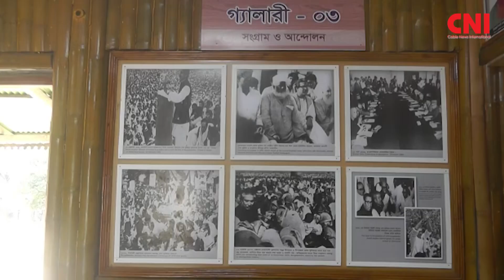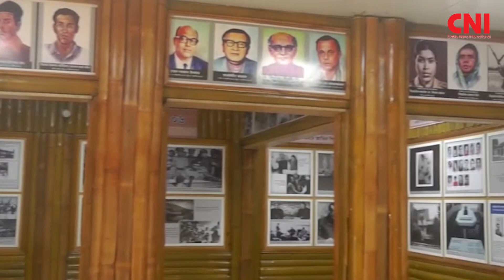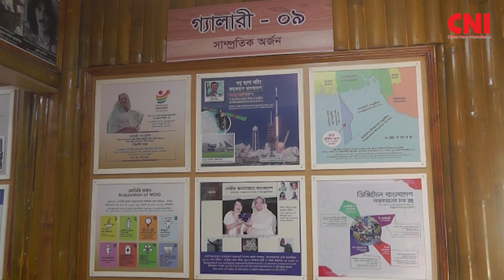তেঁতুলিয়ার অপ্রতিরোধ্য বাংলা জাদুঘর যেন ইতিহাস ও অগ্রযাত্রার মহাকাব্য